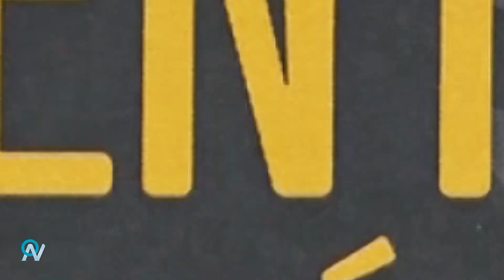RODOLFO MARINHO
ON NA TV
OTAVIO NETO
REDE CNT
COLOR BARRAS PRODUTORA